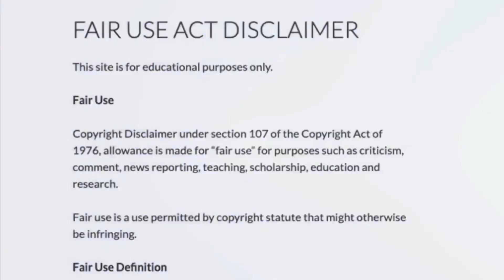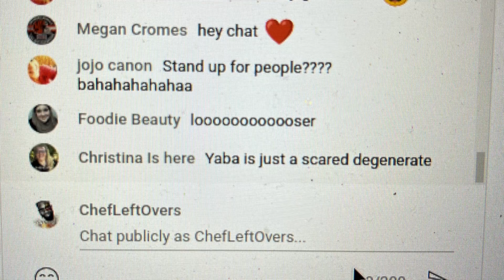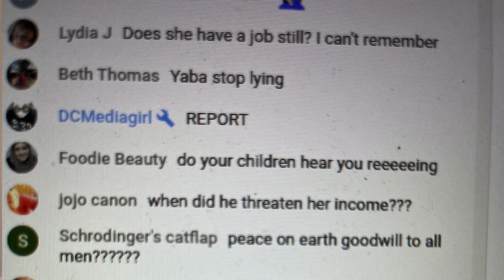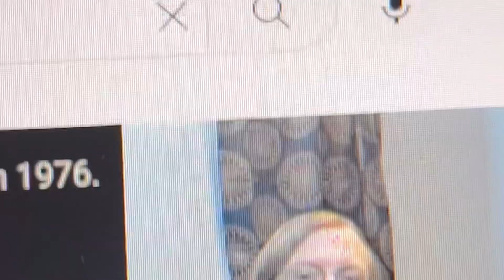YouTube Drama Featuring The YouTube Underground | Negs | Foodie Beauty